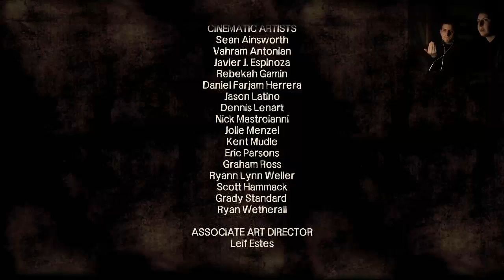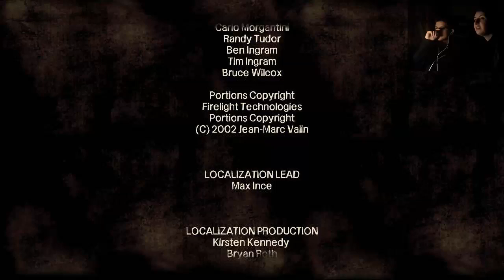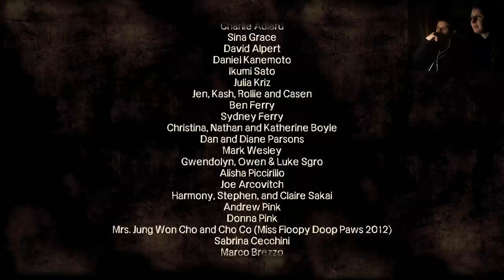The Walking Dead (Parte 12) - De luto por los soldados caídos